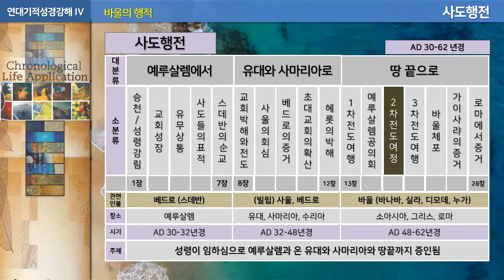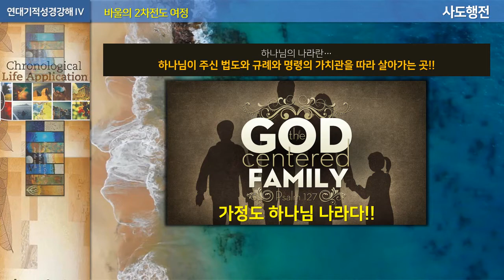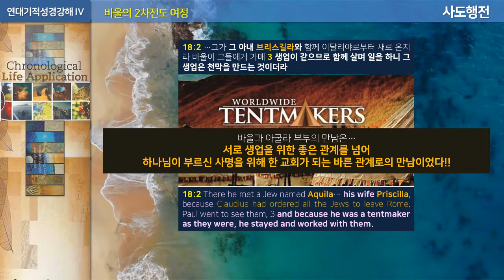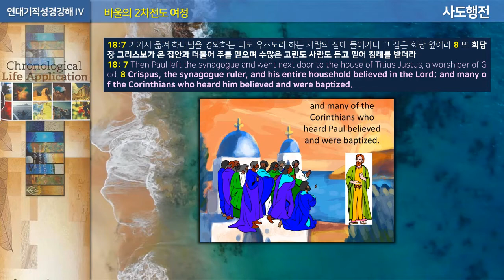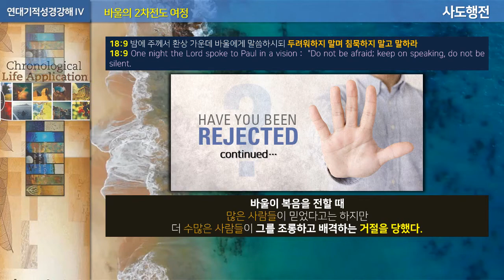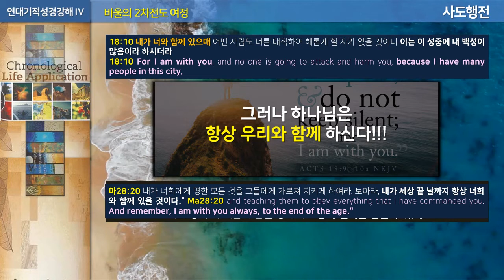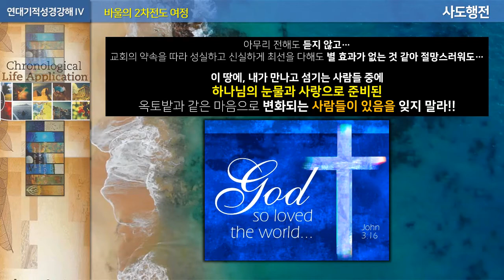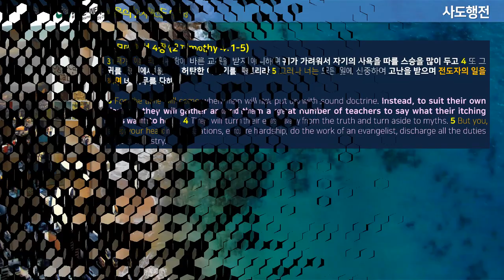[2021.02.21 Melbourne City Church’s Sunday Sermon]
This is a sermon from the Sunday pulpit.
Our church is looking through the Bible chronologically.
From Creation to the Last Revelation...
We are preaching the Word so that all believers can see the self-knowledge of what God has done according to the order of history that God started and accomplished.
Date: FEB 21, 2021
Content: 4th Chronological Bible-148, The path Apostle Paul walked V
Bible: Acts 18
The most precious blessing is that God is with us!!
Place of Service: Scots Church
Corner of Collins St. & Russell St. Melbourne CBD